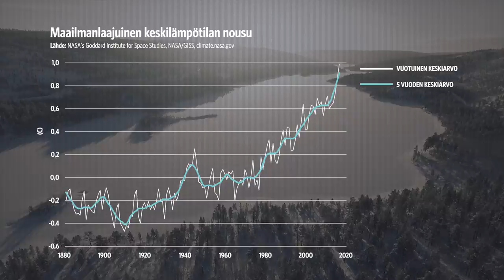Tiedepaukku: Miten ilmastonmuutos vaikuttaa pohjoisiin alueisiin?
Tiedepaukku-tiimi haluaa muistuttaa, että ihmisen aiheuttama ilmastonmuutos on suuri uhka. Videolla kerrotaan, miten ilmaston lämpeneminen vaikuttaa pohjoisiin alueisiin. Tiimi vierailee Utsjoella Turun yliopiston Lapin tutkimuslaitos Kevolla, jossa tutkitaan ilmastonmuutoksen vaikutuksia.